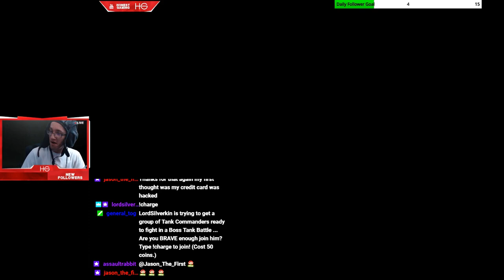Can A PZ 1 C Penetrate And Kill A Matilda? (Stream Highlight)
Hope you all enjoy this tense game! Follow on Twitch so you don't miss the next stream!